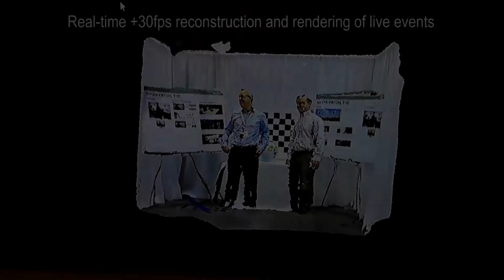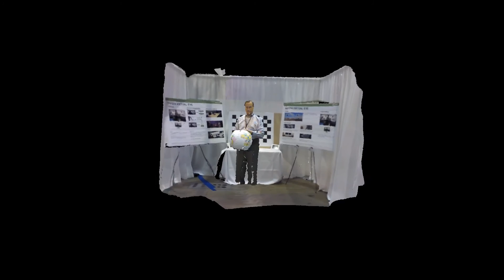NVIDIA Virtual Eye Demo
Virtual Eye demo @ DARPA